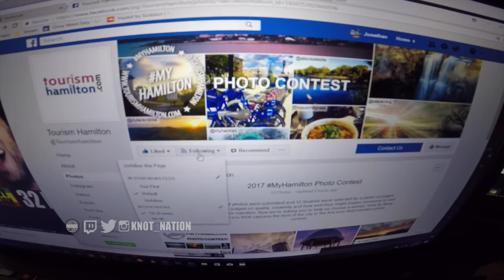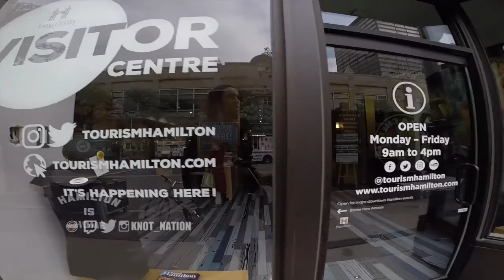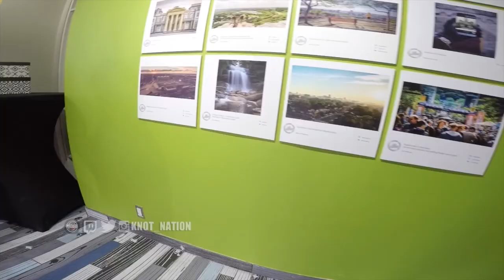HAMILTON SUPERCRAWL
2017 Hamilton, ON
Please vote (LIKE) for my picture in Hamilton Photo contest?  It's 4th from last titled " TIM HORTONS FIELD"

Logitech C920
Blue Snowball Mic
Zoom H6
Canon Camera
Wide Lens
Camera Mic